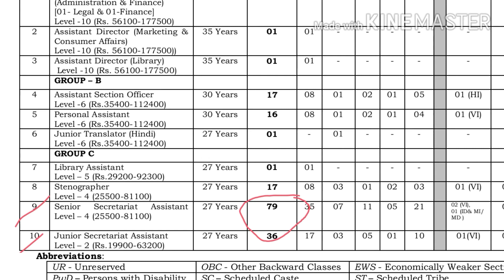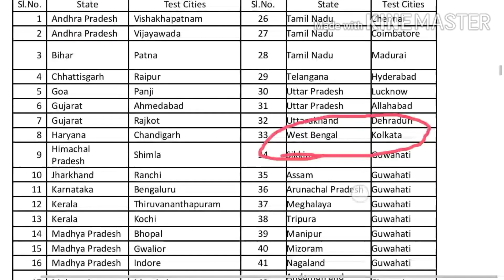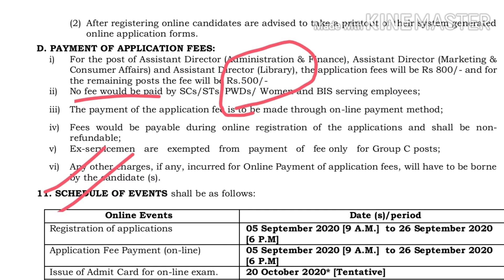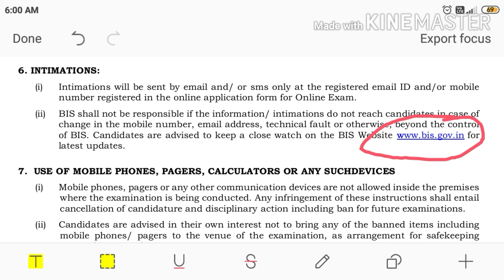BIS Rrecruitment 2020| BIS Admit Card & Exam Date| Cut Off|ব্যুরো অফ ইন্ডিয়ান স্ট্যান্ডার্ড এ চাকরি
CHAKRIR KHOBOR
চাকরির সমস্ত খবর। সঠিক খবর দেওয়া হয়।